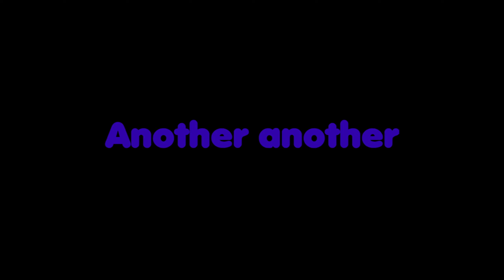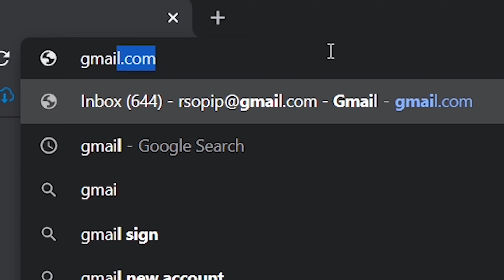CSGO: Corona Virus Outbreak